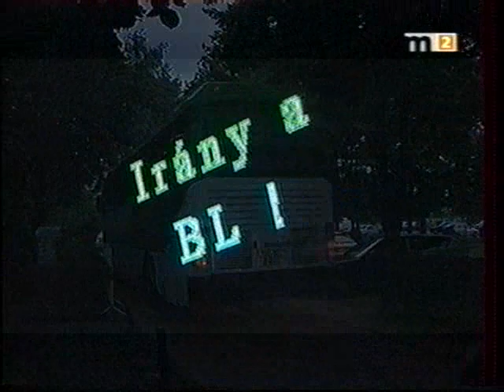A 27. bajnoki cím - riportok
A 27. bajnoki cím !

A legjobb a Loki huligán a meccs előtt:
"Viszont ha a végén a Fradi 2-0-ra győz, bemegyünk és szétszedünk mindent. Vége! Vége van ennek a stadionnak!" :P